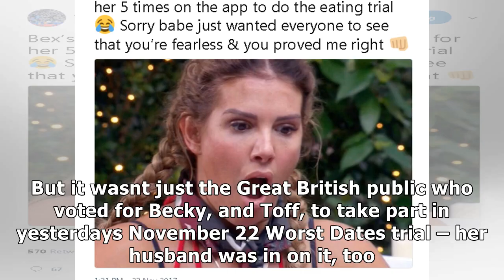jamie vardy voted for wife rebekah to do i'm a celebrity bushtucker trial five times